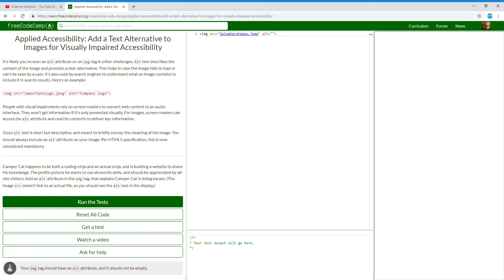Applied Accessibility Add a Text Alternative to Images for Visually Impaired Accessibility 1/22